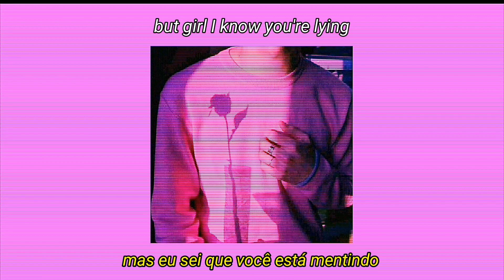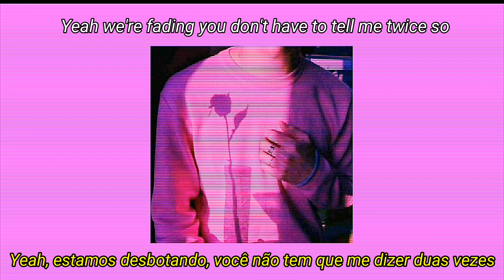Stillslump - Nofeelings w/Kuzumellow (Lyrics/Tradução Pt Br)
☹ K i l l   M e ☹

๕❁ This song does not belong to me, it belongs to ❁๖  : Stillslump

❀ twitter ❀ : idk

❀ facebook ❀ : idk

❀ spotify ❀ : idk

❀ iTunes ❀ : idk

☠ anime/animation gif ☠ : idk